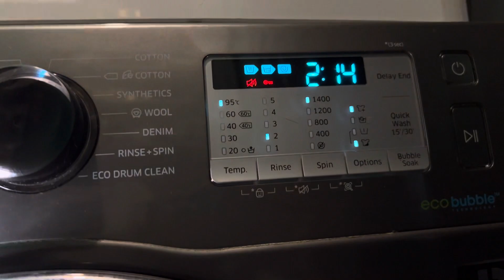Samsung - Cotton 95* - Start of Mainwash